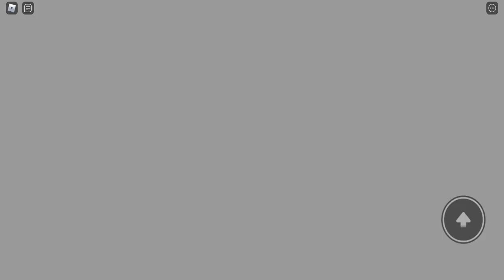newcomer simulator v1.0.7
Legendary Moments here 😌💅